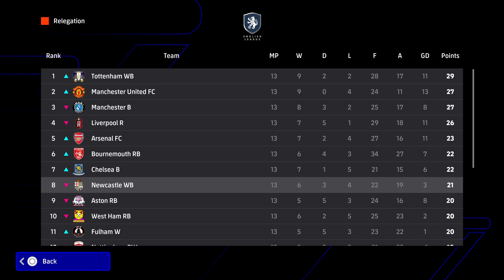eFootball 2024 newcastle my league section a vs chelsea frustrating loss not play to full abilty